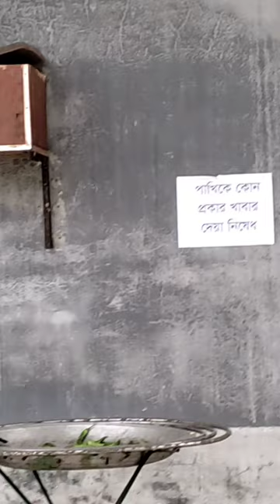সুন্দর সুন্দর পাখি- Place Bongobondhu Safari Park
This video name is beautiful Bird please in Bangladesh